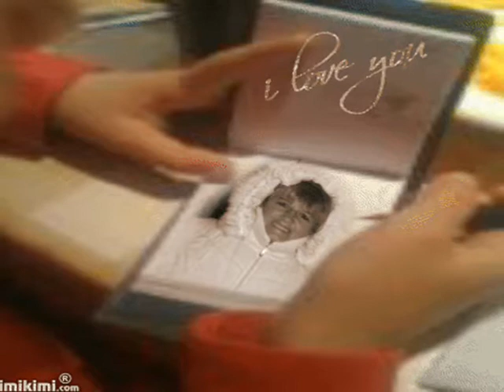Kovács Erzsi- Szeretlek akkor is ha nem akarod....incike.wmv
Szíved kitárod,
lelked el árulod!
Szerelmed látod,
s  az egész,álom.
Fel ébredni ,
nem mersz.
Szeretlek akkor is
ha nem akarom!